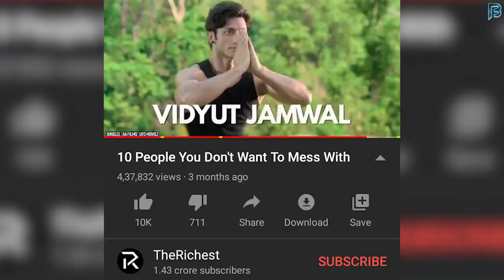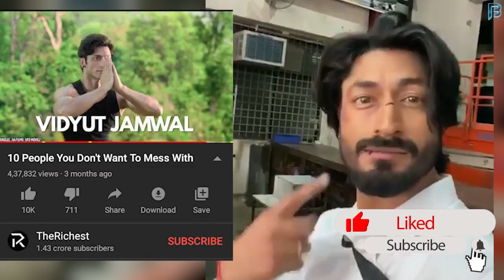Vidyut Jammwal Included In World Top 10 People You Don't Want To Mess With